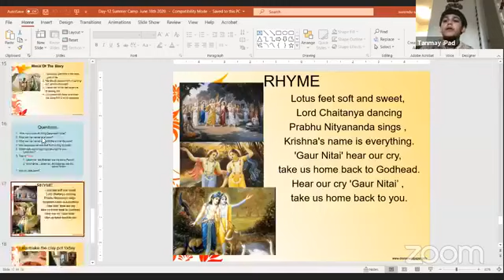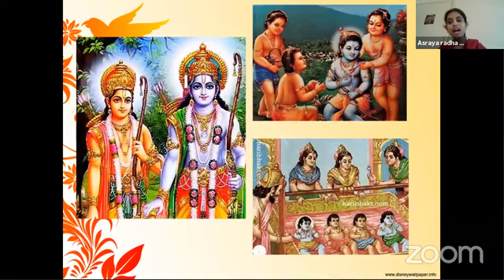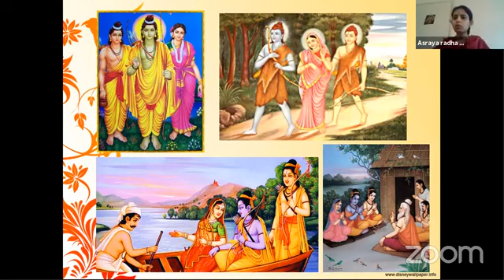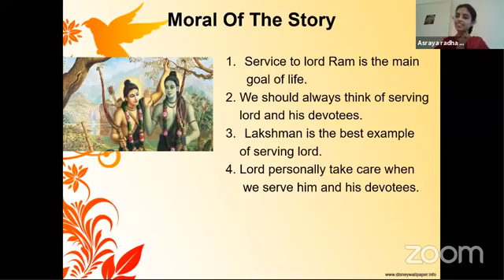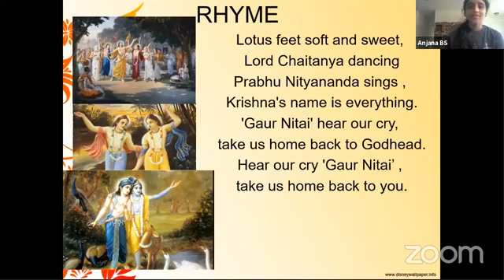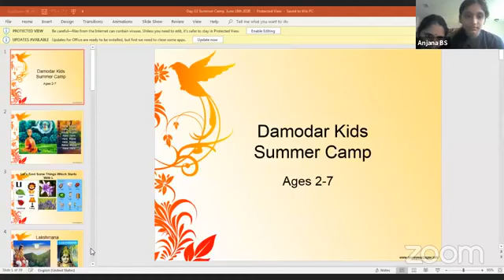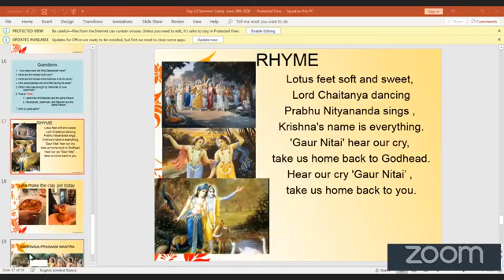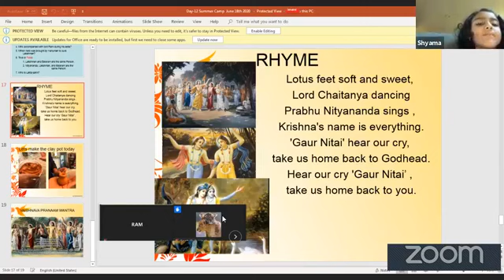L-Lakshmana,Lalitha Sakhi - Damodhar Summer Camp - By Asharya Radha Mataji On june 17th 2020